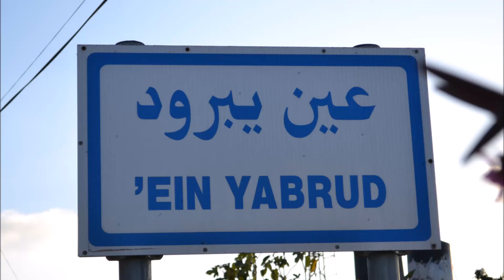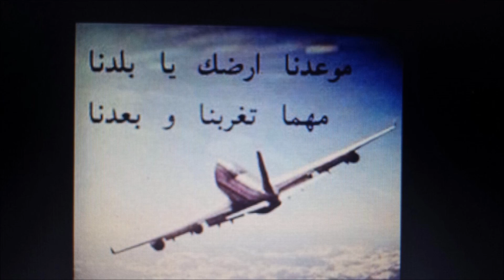شادية خلاص مسافر..عين يبرود ...رام الله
خلاص مسافرالمطربة  شادية...مع تمنياتي للجميع بالعوده